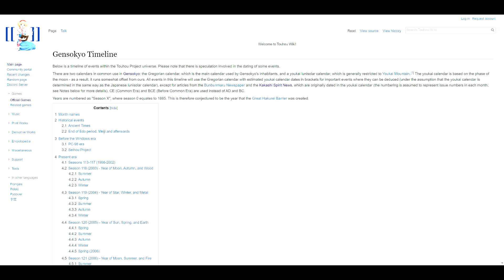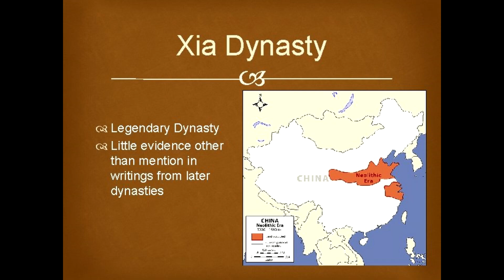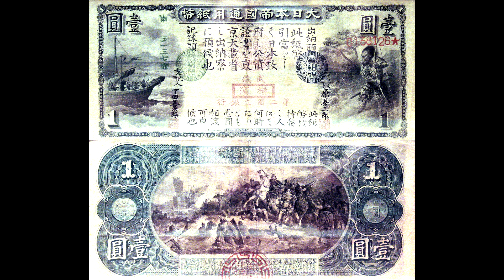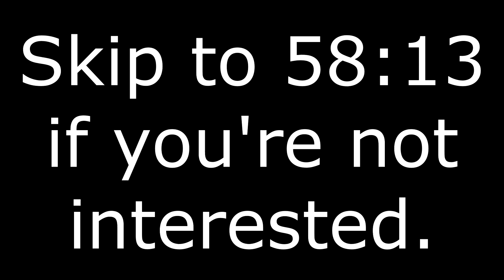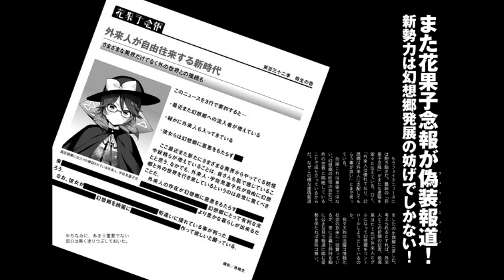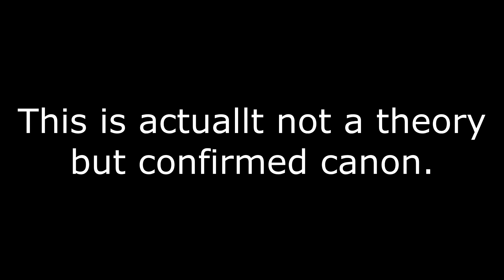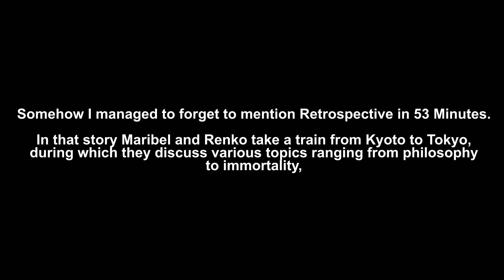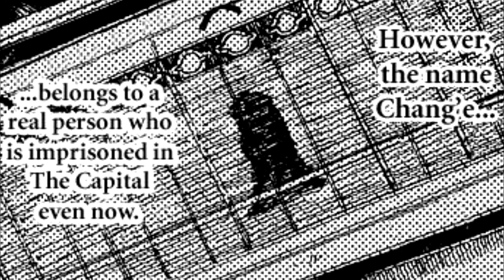Touhou Theory/Lore Talk #28 Recapitulation and Piecing Together of the Whole Timeline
Been a good while since the last lore video so it is more than fair to give you something bigger all together. A video I've promised long time ago and finally got to making due to the current climate of official Touhou works. This video took me way longer to make than initially anticipated but I hope it delivers, enjoy. The next lore video is already in the making.